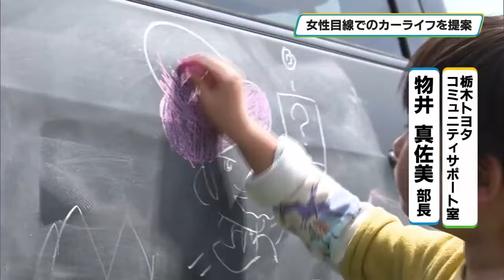栃木トヨタ初 女性スタッフだけでプロデュースイベント「女性目線のカーライフを提案」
宇都宮市の大手カーディーラーでは、女性の営業スタッフだけですべてプロデュースしたイベントが１３日、初めて開かれました。

このイベントは、大手カーディーラーの栃木トヨタが女性活躍推進の取り組みの一環として開いたものです。

イベントの最大のポイントは「女性スタッフが女性目線のカーライフを提案する」ということ。

栃木トヨタの女性営業スタッフ全員が携わり、企画や運営などイベント内容の全てを女性スタッフのみで取り仕切りました。

会場では、女性スタッフの提案で車の後部座席を開けて簡易的なテントを張ることができるアレンジなどを紹介。様々なアイデアで来場者の心を惹きつけていました。

また、栃木県が推奨する「とも家事」や「ラク家事」を学べるワークショップや、親子で楽しめるブースなども設けられました。

女性目線のカーライフを提案する「わたしのためのよくばりカーライフフェア」は、１４日も宇都宮市のミナテラスとちぎで開かれます。